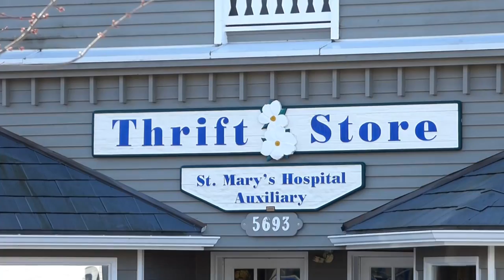Hospital Thrift Store Sechelt Sunshine Coast BC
Busiest little shop in Sechelt BC sunshinecoast PHOTOS Watch in HD
Sunshine Coast Hospital Auxiliary Thrift Store (Formerly known as St. Mary's Hospital Auxiliary)/